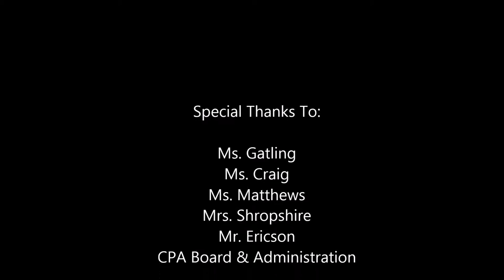CPA 2015 SENIOR MOVIE!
Chandler Park Academy High School C/O 2015 senior movie, just to share the memories.